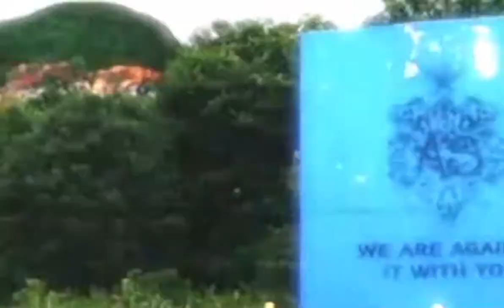Adult Swim Bump: Against It With You (2006)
Artist: Psyche Origami
Album: The Standard
Song: Directions